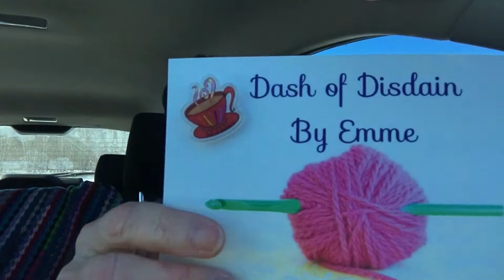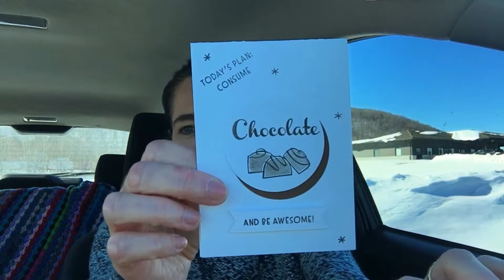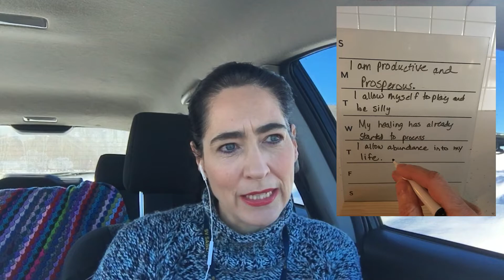Car Chat 2/4/21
Beauty in the mailbox, blue skies and we should all be like dogs!?

Hi, there! I'm Julie, the Wippy Chick, and I'd like to welcome you to my channel. I love to create things from yarn by crocheting, knitting and weaving. I want to inspire you to try these relaxing activities and maybe try something new. I hope you have fun and leave with a smile!